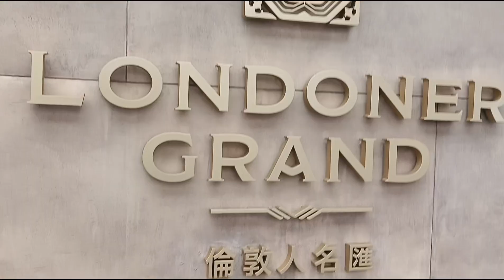TRIP TO MACAU WITH MY DAUGHTER 2024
Hello everyone thank you so much